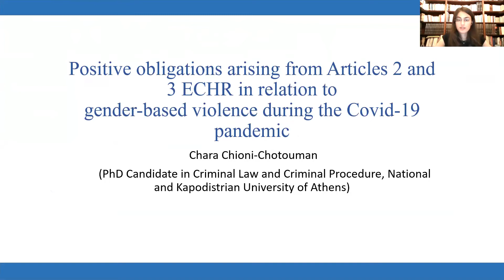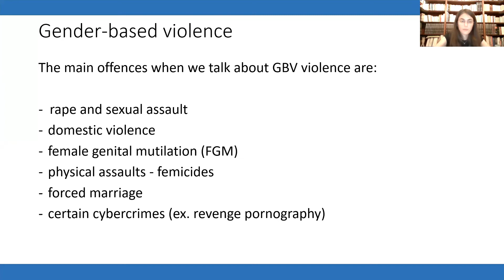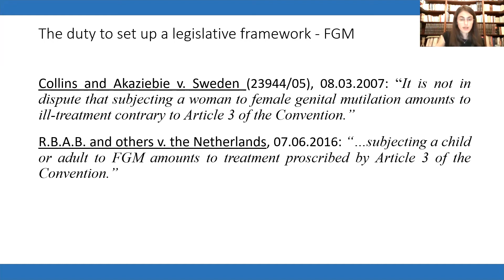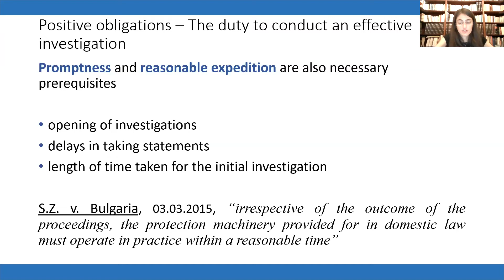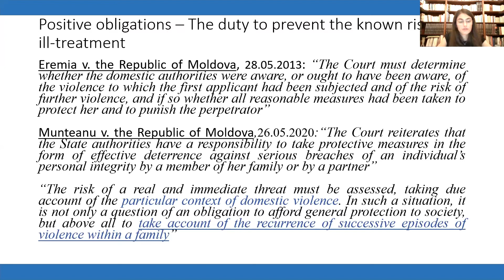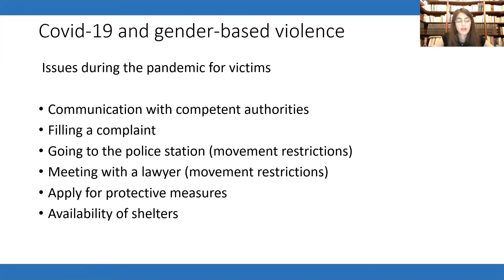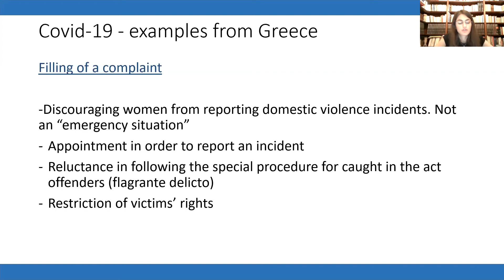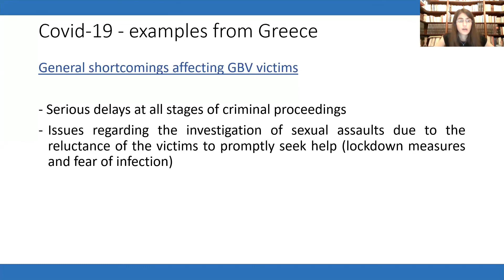Positive obligations arising from Articles 2 & 3 ECHR in relation to GBV during the pandemic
Presentation titled Positive obligations arising from Articles 2 & 3 ECHR in relation to GBV during the pandemic at Law on the Bosphorus 2020 International Summer School by PhD Candidate C. Chioni -Chotouman of National and Kapodistrian University of Athens, moderated by Dr. Rahime Erbaş